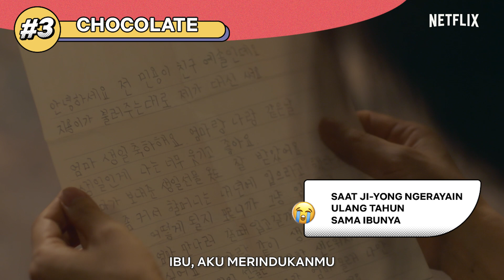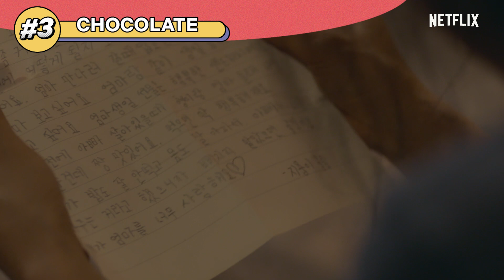Lee Je-hoon Nangis Kejer, Bikin Ikutan Nangis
Coba, dari 10 momen tersedih di jagat perdrakoran ini, adegan mana yang paling bikin kamu nangis bombay nggak udah-udah?